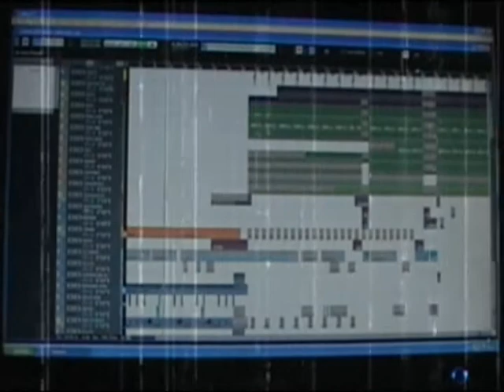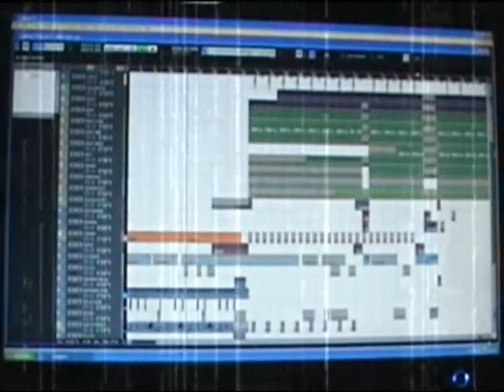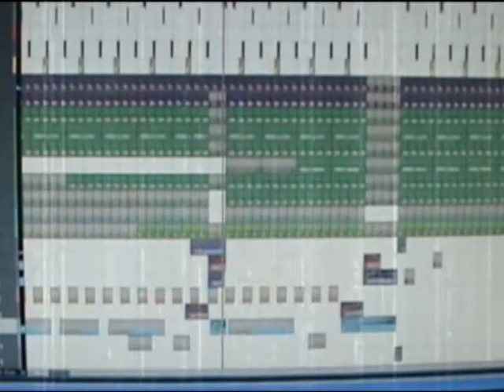E-LIT in Studio @ SP